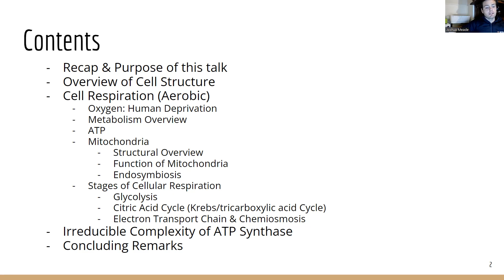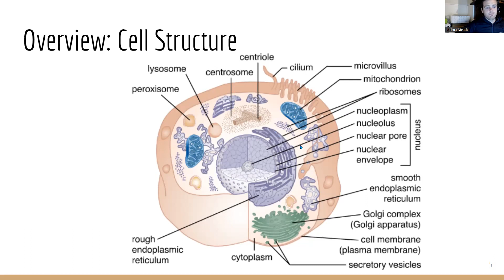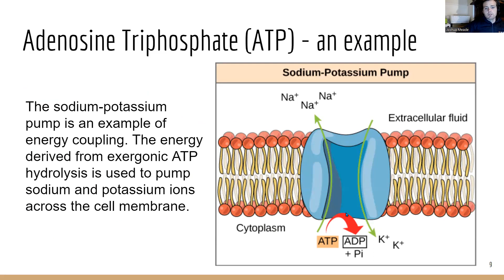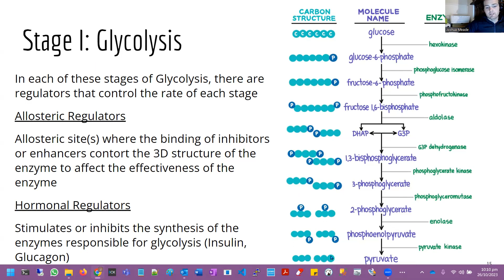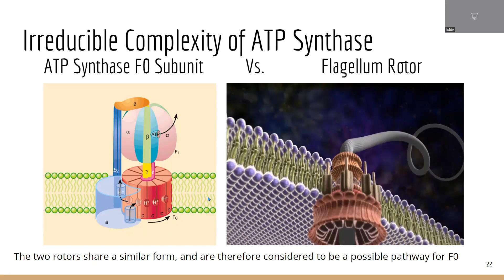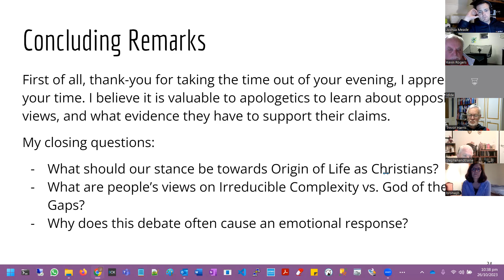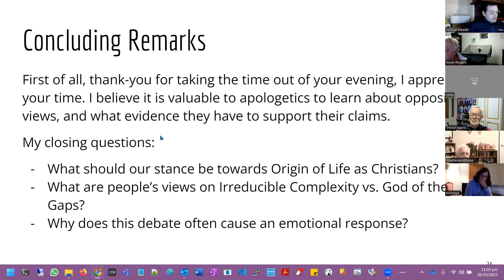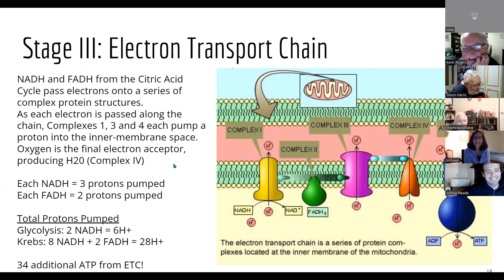The wonder of the living cell, by Joshua Meade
The complex structure and workings of each living cell leaves many of us in a state of wonderment. Coming in all different shapes and sizes, cells perform all the vital processes required for life on Earth, such as Osmosis, photosynthesis, energy production via respiration, homeostasis (maintaining internal stability) - just to name a few.

Following on from previous talks, Joshua discusses some of the amazing functions & processes that are occurring within each of the 30+ trillion cells in our body - primarily focusing on the process of Respiration. The origin of the cell is a highly relevant topic in apologetics due to the complex nature of the cell’s inner workings. We all see the same miracle of life, and yet come to vastly different conclusions as to how it came to be.

Joshua Meade is a mechatronic engineer and is a member of the RFA committee. He also has an active interest in biochemistry. Joshua and Amethyst are now back in New Zealand, and they have three lovely young girls.